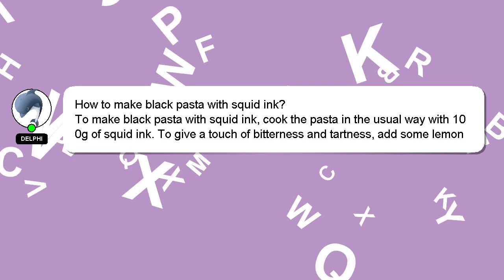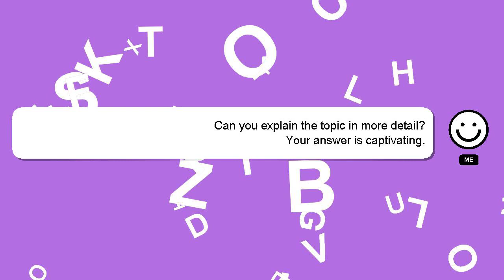How to make black pasta with squid ink?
An introduction to myself in a few words, Greetings, my name is Delphi. I can be of service in providing you with answers to your inquiries. - How to make black pasta with squid ink?

I am available to answer your more detailed queries via comments or chat. Providing an answer will be acknowledged and appreciated with a 'heart' from me.

*2 What we are experimenting :*